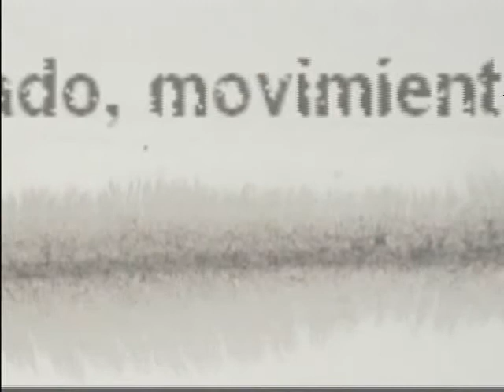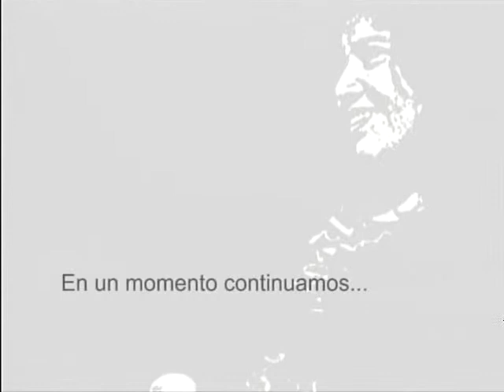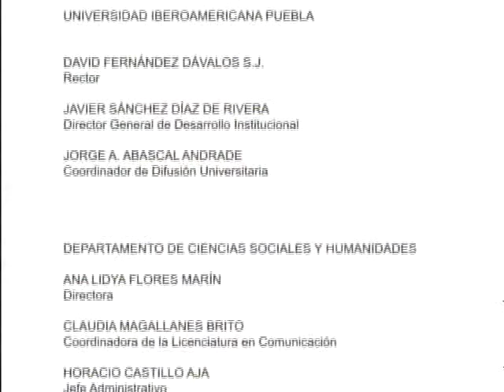Pensamiento Libre S2E5 - Migración y derechos humanos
Entrevista a: Mtro. José Manuel Grima y Mtro. Jesús Maldonado García, S. J.
Conduce: Mtro. Juan Manuel Martínez Louvier, coordinador de la Maestría en Gestión de Empresas de Economía Social de la IBERO Puebla.

¿Cómo se perciben los derechos humanos desde la perspectiva de los migrantes centroamericanos a su paso por México? ¿Qué experiencia se tiene sobre esta problemática desde un país sudamericano? Dos especialistas nos hablan desde la perspectiva humana y jurídica del respeto imprescindible a los derechos del prójimo.